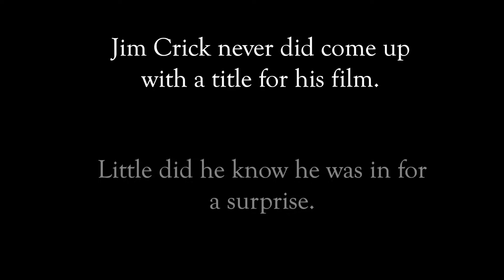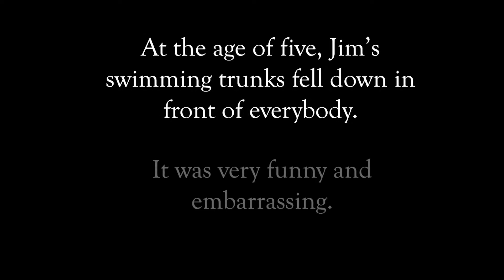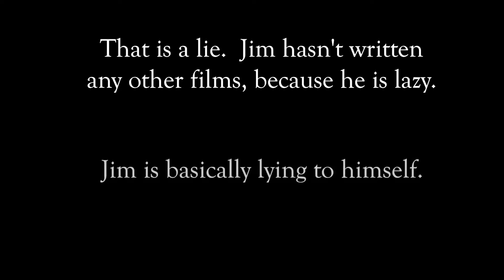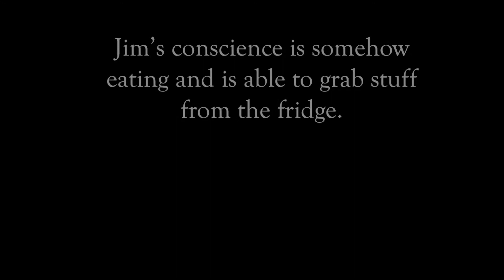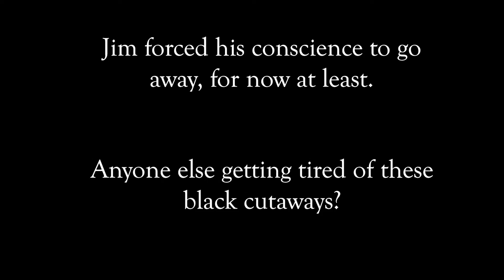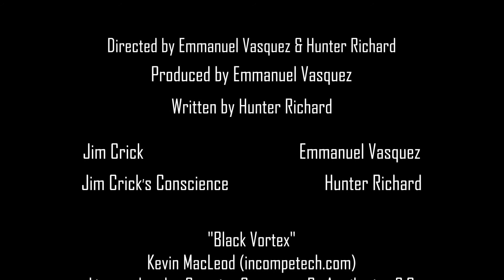Arguing with myself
Arguing with myself is a light hearted character analysis about a young struggling filmmaker. As Jim Crick tries to come up with an idea for the 2019 UIL film festival he gets a little surprise. His conscience begins to pester him and put him behind into making his film. Will Jim come up with a title for his film? Can Jim’s conscience be even more annoying? Will there be Cheetos?